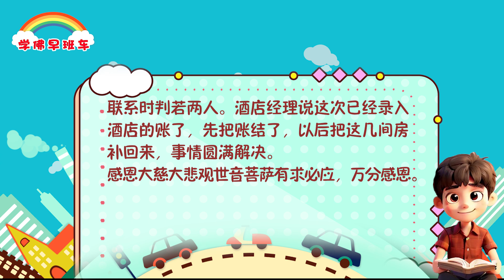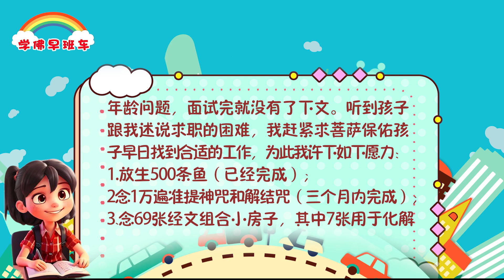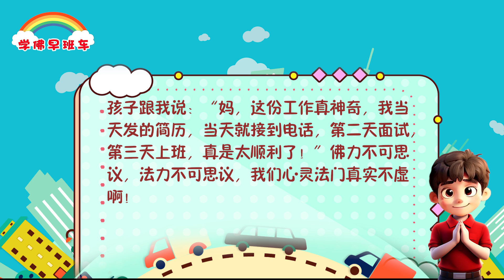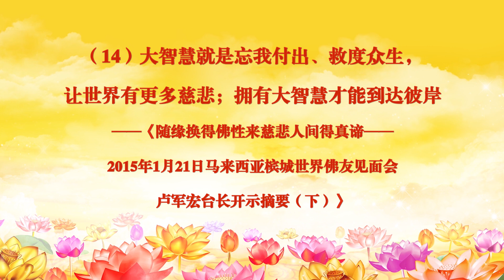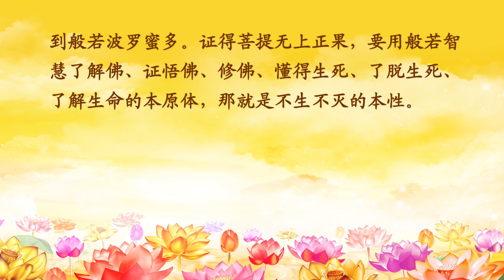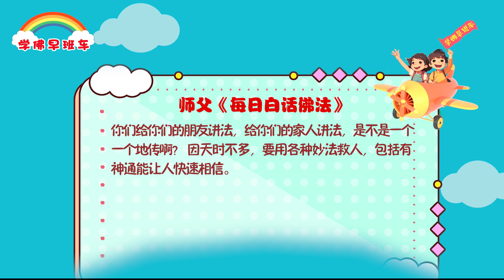学佛早班车视频 第1287期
佛法的传承必须要建立在默传的基础上，即要有个默契，默默地传，就是我和你心照不宣，都知道要学佛，然后我才能给你讲佛法。而现在和未来最好的方法，传承是要迅速地救人。

现在传法到人的身上有两种：一种是大传，就是利用现代化的网络，通讯等；一种是小传，就是一个一个地传。

---《白话佛法》 第二册 24、把握当下、佛心弘法、妙法度人

1.
观世音菩萨有求必应，成功化解工作上的困难

事情是这样的，前几天销售总经理让我联系酒店订4间客房，有客户来公司。我联系酒店预定了房间，第二天销售总经理说客户不来公司了，让把订的酒店退了。由于忙其他事情忘了给酒店的客户经理联系。第三天酒店客户经理联系我说：“昨晚的客人没来酒店住吗？”我猛然想起忘了退酒店。无论我怎么道歉、解释，酒店经理坚持让我们公司出费用，说预定的房间不住又没有退房，导致其他客户住不了，造成酒店的损失，酒店不承担费用。公司也不会承担费用的，只能自己承担了，心里感觉挺难过的。

2.
下午下班路上，我不停地念解结咒化解和酒店经理及他领导的冤结，念心经、念“7829心灵密码”，我真心忏悔，是自己工作失误造成的。念完后我停在路边给酒店客户经理打电话，没想到客户经理语气非常好，一直“姐姐”地称呼我，与上午联系时判若两人。酒店经理说这次已经录入酒店的账了，先把账结了，以后把这几间房补回来，事情圆满解决。
感恩大慈大悲观世音菩萨有求必应，万分感恩。

3.
2020年孩子工作受到了影响，他们单位几乎没什么效益，一直延续到2023年，停发工资，公司濒临破产倒闭。没有经济来源，孩子生活陷入困境，为此事我很郁闷，但又束手无策。孩子一直发简历求职，应聘了很多份工作，都是年龄问题，面试完就没有了下文。听到孩子跟我述说求职的困难，我赶紧求菩萨保佑孩子早日找到合适的工作，为此我许下如下愿力：
1.放生500条鱼（已经完成）；
2念1万遍准提神咒和解结咒（三个月内完成）；
3.念69张经文组合小房子，其中7张用于化解冤结（已经完成）。
2024年元旦的头香也是祈求菩萨保佑孩子能够早日找到工作，同时转赠我30%的功德给孩子。

4.
2024年1月13日去孩子家，孩子告诉我已经找到工作了（其实已经工作三四天了，孩子没告诉我），我知道孩子工作落实了，内心万分地高兴和激动，忍不住热泪盈眶，心里一次又一次地无限感恩观世音菩萨保佑。
孩子跟我说：“妈，这份工作真神奇，我当天发的简历，当天就接到电话，第二天面试，第三天上班，真是太顺利了！”佛力不可思议，法力不可思议，我们心灵法门真实不虚啊！

分享结束，如果有不如理不如法的地方，请观世音菩萨和师父慈悲原谅，同修自己的业障自己背，不让师父背，不让师兄们背。

卢台长精彩开示专题：正信正念 找回般若（二）下
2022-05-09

二、为何要“正信正念”，修出“般若智慧”

（二）找回般若智慧的重要性

3.佛法开示片段

（14）大智慧就是忘我付出、救度众生，让世界有更多慈悲；拥有大智慧才能到达彼岸

学佛真的是用心的，你们都会念《心经》，《心经》为什么厉害，《心经》是般若心经的精髓，就是智慧的精髓。过去、现在、未来三世诸佛，都依止般若波罗蜜多，就是大智慧到达彼岸。什么是大智慧？大智慧的学佛人就是救度众生的人，忘我的人，懂得怎样让这世界更多慈悲的人，拥有大智慧才能达到般若波罗蜜多。证得菩提无上正果，要用般若智慧了解佛、证悟佛、修佛、懂得生死、了脱生死、了解生命的本原体，那就是不生不灭的本性。

——《随缘换得佛性来慈悲人间得真谛——2015年1月21日马来西亚槟城世界佛友见面会卢军宏台长开示摘要（下）》

你们给你们的朋友讲法，给你们的家人讲法，是不是一个一个地传啊？因天时不多，要用各种妙法救人，包括有神通能让人快速相信。

11 CHANG CHARN ROAD #05-01, SHRIRO HOUSE, SINGAPORE 159640.